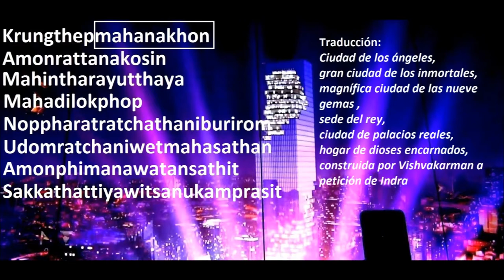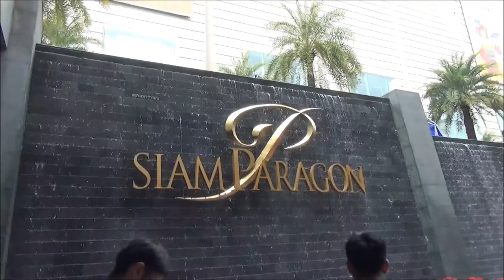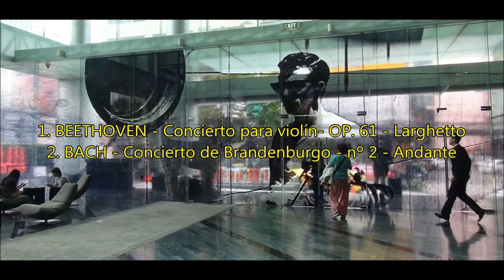VIAJE A ASIA 24 TAILANDIA BANGKOK 03 LA CIUDAD MODERNA